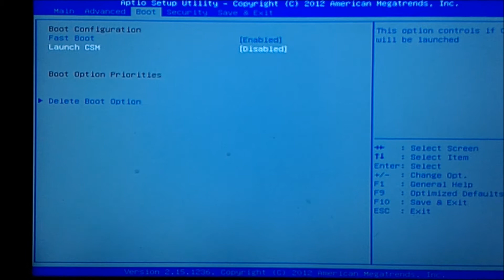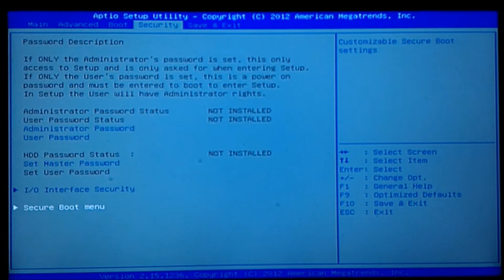Asus ROG-G551JW infinite loop on aptio utility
virus infected laptop needed ato reformaat